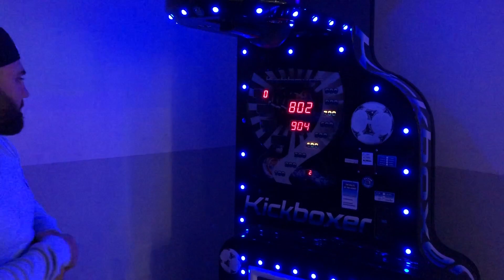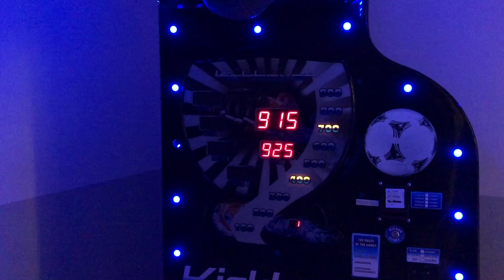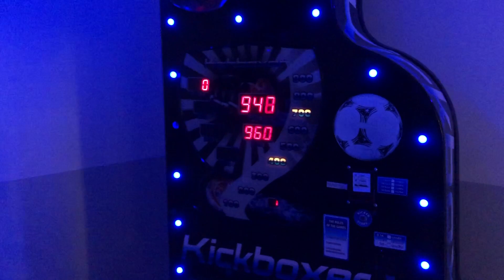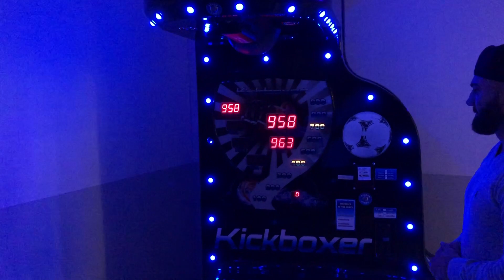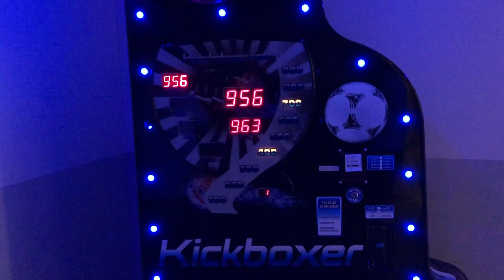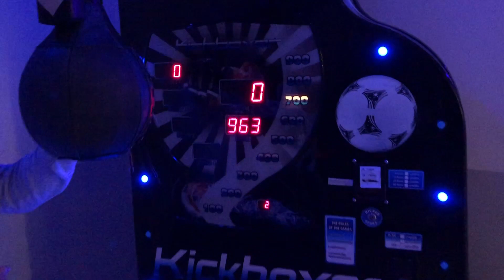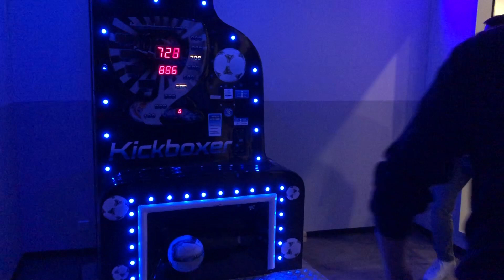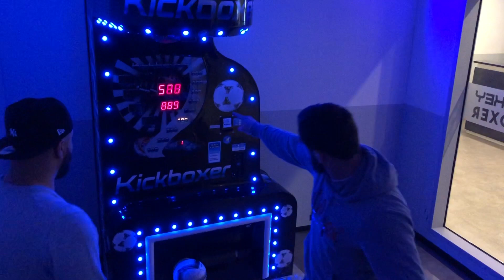We are trying the punching and kicking arcade machine!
This time we are trying the punching and kicking arcade machine!

We found a new Boxing and kicking machine at Neon Minigolf in Hannover!
Lets see how much points we will get!